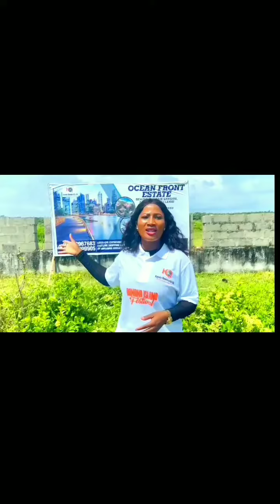Land For Sale In Ocean Front Estate Awoyaya Lekki Lagos With Excision #08069017662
OCEAN FRONT ESTATE  is located at iwerekun at Awoyaya, Ibeju Lekki, Lagos

Land title: Village Excision.

A plot goes for 12 Million Naira.

Landmarks
Sapphire Gardens
MayFair Gardens
Shoprite Sangotedo.

Proposed Amenities
Good road Network
Water system
Water drainage
Adequate security